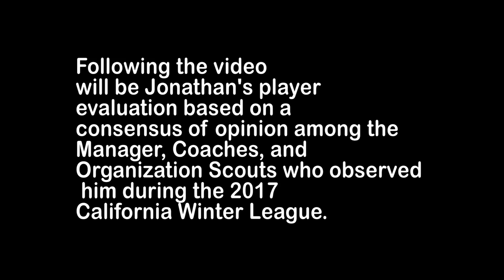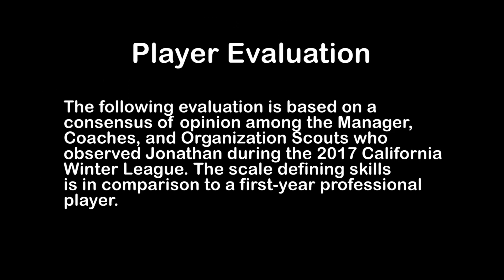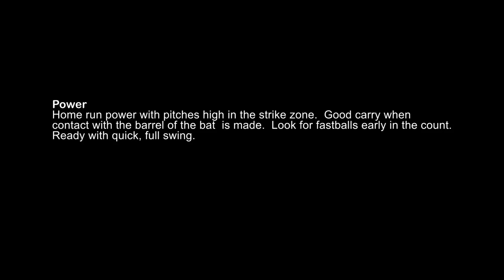Jonathan Collins Baseball Resume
I am pursuing a career in professional baseball. In this showcase video you will see all my abilities as a player will be highlighted. I play the outfield and first base. I played in the California Winter League (CWL) in 2017 & 2018.

Video Credit: John F Buyer Photographer/Videographer